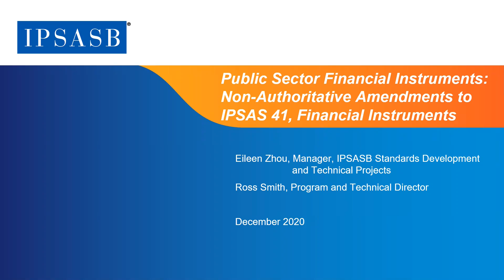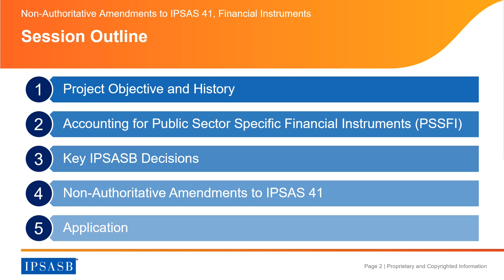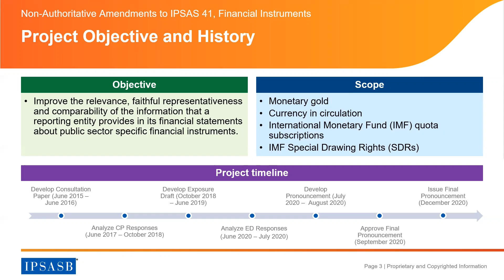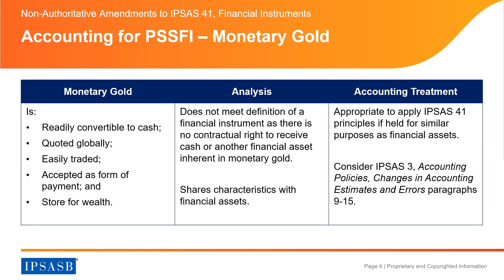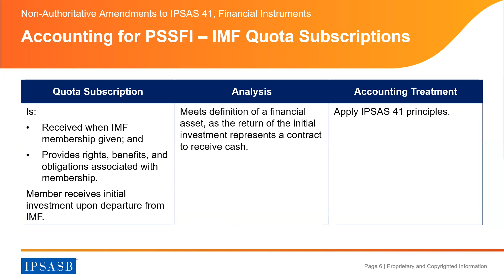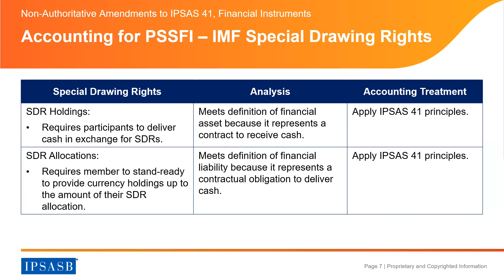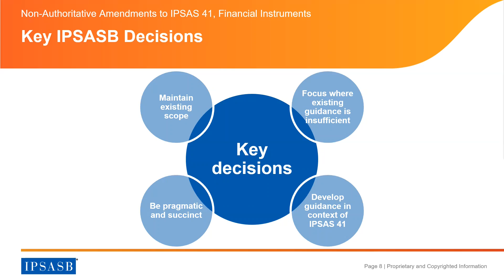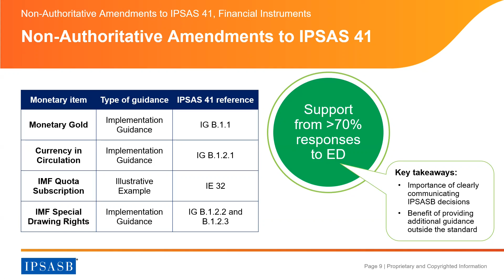IPSASB Webinar: Updates to the Accounting for Financial Instruments in the Public Sector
This webinar provides an overview of the non-authoritative amendments to IPSAS 41, Financial Instruments. This additional guidance clarifies the requirements for classifying, recognizing, and measuring public sector specific financial instruments. Specifically, these amendments relate to public sector accounting issues for monetary gold, currency in circulation, IMF quota subscriptions, and Special Drawing Rights (SDRs).